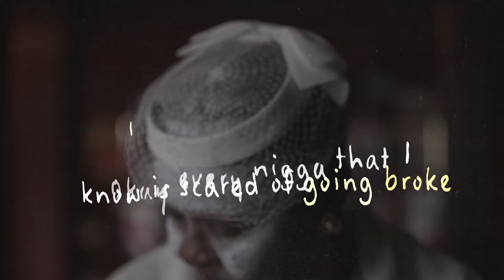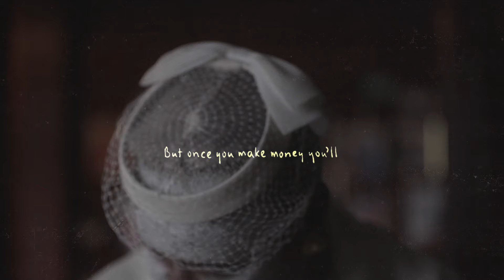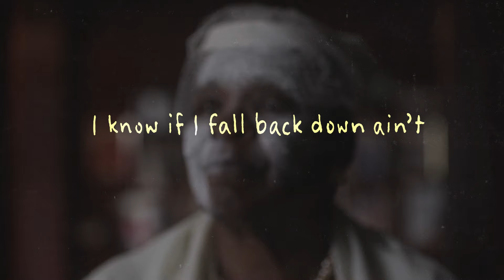Saba - Fearmonger (Official Lyric Video)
At the time of making this record I was beginning to realize how big of a hold fears actually had on me. With big decisions to make, I was never sure if I was doing the right thing. Fearing if I was actually doing enough. I’m saying we’re embedded with this “irrational fear”. The song takes this concept and kind of turns it slightly abstract by assigning a character to “fearmonger”. I’ve never made a record that sounded anything like this and part of the fun of releasing music is to create worlds sonically and have people trust you to show them around your own imagination.

LYRICS
(Saba)
Okay the money on the way it’ll lay by the first
Adolescence I would curse on the way to the church
My career just turned to cursive how I connect the words
Ain’t grow up with much of shit but still it coulda been worse
He ain’t focused on her pants he want get in her purse
I need it all in advance if they book me to work
From we barely had a chance left the crib on alert
To a crib with alarms and security perks
Insecurity hurts the same way jewelry works
So if you paying to flex, pay your security first
No point in paying for whips to ride a funeral hearse
We be prepared for the best but also fearing the worst

Okay every nigga that I know is scared of going broke
I know if I fall back down ain’t no one there to lend me rope
Okay and every nigga that I know takes care of so and so
So ain’t no option option option
You best go make more

(Saba and Daoud)
Cause fearmonger live amongst us
I feel hunger hunger but guess
I feel something at least
I need something to eat

When fearmonger live amongst us

(Saba)
And scared money never made money what I was taught
But once you make money you’ll be more afraid than us all
My grandfather drove a corvette convertible car
He passed away and left his will to the fate of the stars
I made a cool mmmmm all for saying a bar
I was scared to spend a dime like what if I die tomorrow
Would my fam intervene for a bag of the g’s
In a black model 3 sheesh passenger seat
Would my fans leave if I can’t put asses in seats
If I log out an app or I lack a retweet
I’m just scared to go back didn’t have shit to eat
Half my bread go to taxes the actual thieves

I’m dropping pounds
I hear my stomach growl

(Daoud)
Yes fearmonger lurk among us
I done clawed my way up
But that bottoms callin me down
Slip and I’ll drown

Pivot Gang, LLC